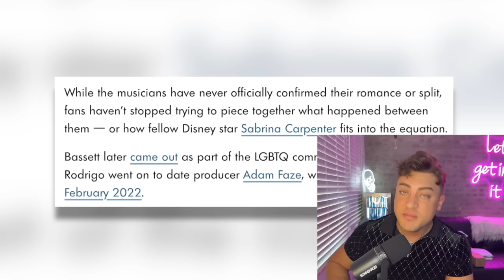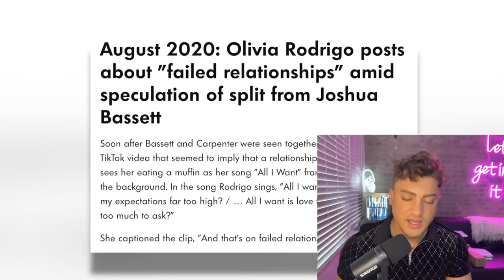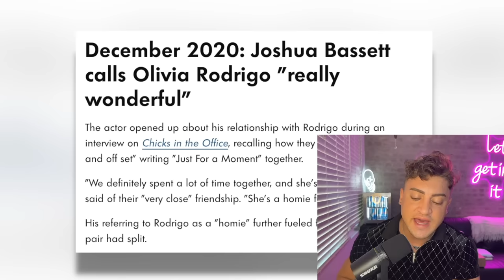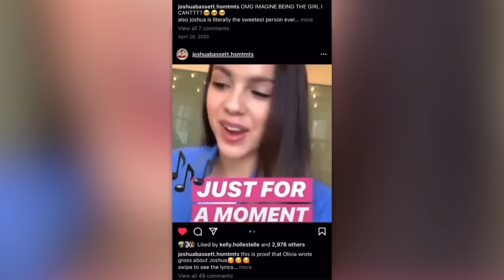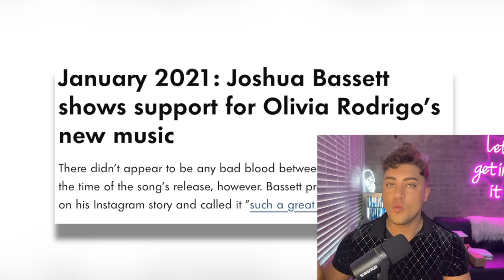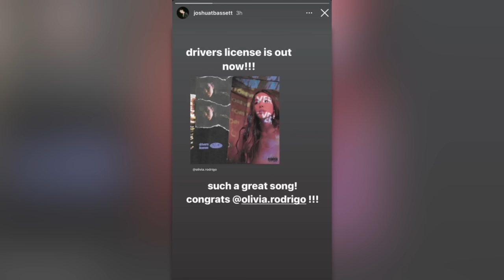Olivia Rodrigo and Joshua Bassett's MESSY Relationship (LIES and Manipulation)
oliviarodrigo and joshuabasset had an interesting relationship... sabrinacarpenter had her moment and now Olivia is having hers, so, let's get into it.

Sloan YouTube
9994 Sowder Village Sq # 502